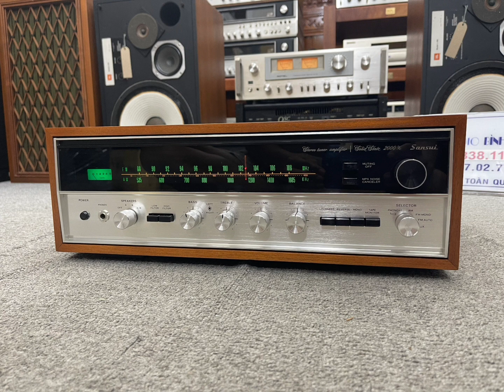Hình Ảnh Chi Tiết SANSUI 2000X Mới về . Như Khui thùng Các Bác Nhễ . Nhìn Khoái 🥰🤩🤩